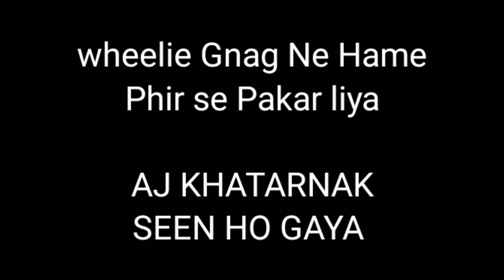Long Ride Pe Hua Attack 😡 | Wheelie Gang Se Panga 🔥Road Rage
Long Ride Pe Hua Attack 😡 | Wheelie Gang Se Panga 🔥Road Rage @wb50ride

Eh Mera Motovlog || Village Vlog || And City Vloging || Channel he 🙏 isme bahut sara
Galti hota he 😴😴😴😴
To chota Bhai samajh ke maaf kar Dena❤️

wb 50 ride
wb50ride
WB 50 RIDE
WB50RIDE
Wb 50 Ride
papa ki pari on road
chapri ktm
viral
dream
future
roadrage
zx10r
z900
supermodel
police
love
superbike
bike
trending
delhi police
chandigarh
hayabusa
instagram pr followers kese bdaye
shinchan riding a cycle
angry police vs bikers
angry police vs rider
superbike raniganj
hayabusa live chori
chapri gang vs rider
helping video
aalayan vlogs
angry police
she need help
raniganj wb
gang
wheelie on benelli 600i
duke 390 wheelie
wheelie on zx10r
wheelies on superbikes
wb50ride
road rage 🔥 on road
wheelie gang se ho gaya panga
vlogs
vlog
fukra insaan
abhishek malhan
shubh
sourav joshi vlogs
lifestyle vlogs
indian family vlogs
family vlogs
rasbhari ke papa
dheeme dheeme
great sucess
pilot
rashi
pihu
seh lenge thoda
daily vlogs
family
gaurav taneja
flying beast
ritu
new family vlogs
pal family
tamil vlogs
village vlogs
gaurav
daily vlogging
family vlogging
review
beast
how to earn money
usa
dollars
new car
india
flying
punjabi singer shubh
shubh india tour
shubh new song
vlogger
indian
elvish yadav bigg boss
fukra insaan reply to elvish yadav
travel tips
superbike wheelie
delhi superbikes
hyper ride
superbike crash
rs200 vs
crazy rider Vlog
crazy rider
crazy vlog
creazy vlogs
superbike sound
superbike reaction
superbike caught by police
superbike entry sound
superbike entry
motogp bharat
superbikes in india
chapri biker
the uk 07 rider
js films
squid wants to race with superbike
sunday ride
superbike race
girl motovlogger
no1 motovlogger
motovlogger
best rider in india
xtm rider
motovloggers
moto vloggers channels
motovlog video
bike accident shorts
bike accident status
rider lovers
mp
king
themp04rider
viral
foryou
kanhiyamittal
jatt prabhjot aamir majid
jatt prabhjot vs the uk07 rider
jatt prabhjot interview
jatt prabhjot accident
jatt prabhjot nepal accident
jatt prabhjot ride
jatt prabhjot vlogs
jatt prabhjot
superbike flyby
fukra insaan reply
turbo xtreme
neuzboy
top news boy
shubh hate
shubh show price
shubh news
shubh reaction
shubh we rollin
shubh all songs
shubh new songs
we rollin shubh
shubh dior song
shubh song we rollin
one love shubh
shubh brother
shubh all song
shubh khalistan controversy
shubh og
og shubh
shubh sane rap song
baller shubh
shubh baller
shubh conspiracy
shubh baller song
bharat
murthal
dubai most expensive houses
dubai most expensive house
rich women
rich girls of dubai
huda beauty
mona kattan
rich kids of dubai
dubai mansions
dubai
mo vlogs
aamir majid
h2
ninja
mk5
supra
girlfriend
couple
relationships
mini copper
mannat haveli murthal
india tv aap ki adalat
aap ki adalat best moments
rajat sharma india tv
best of aap ki adalat
aap ki adalat best interviews
aap ki adalat best episodes
best question of aap ki adalat
rajat sharma best interview
rajat sharma aap ki adalat
shivraj singh aap ki adalat
aap ki adalat latest
rajat sharma
sunny deol on gadar 2
sunny deol on gadar
aap ki adalat
sunny deol in aap ki adalat
sunny deol
ladakh
lathe work
making a cylinder
machining steel
how to fight icewind suite
nose fight challenge
box fight zone wars code
box fight
moto vlog short
viral video dekho
viral ho gaya
trending shorts
trending video
muzaffarpur viral video
bike ride pe hua maar